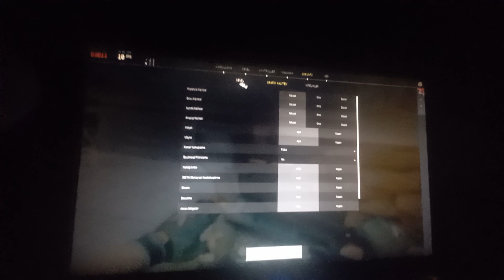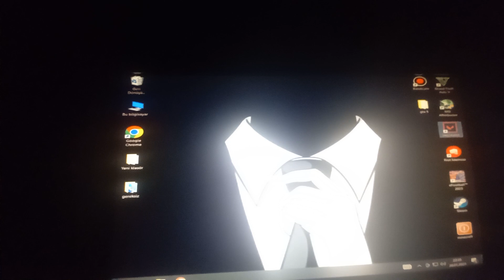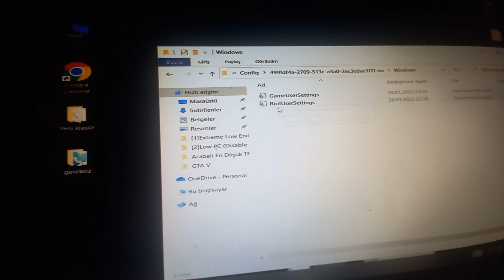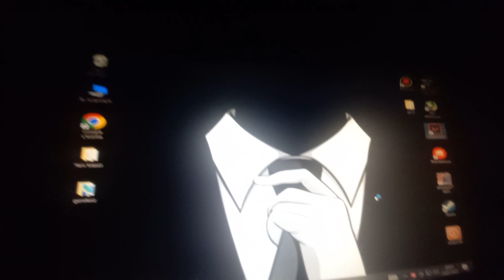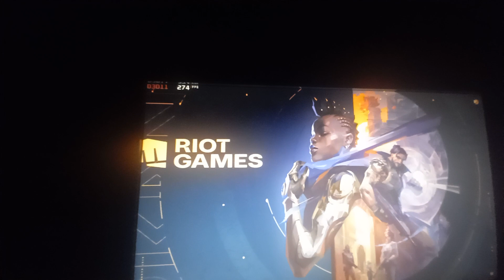VALORANT 1 GB EKRAN KARTI ILE OYNATAN GRAFIK AYARLARI (75FPS)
amd redeon 7350 HD 1 gb
i-5 3470
8gb ram ddr3 1600mhz
120 gb ssd
500 gb hdd